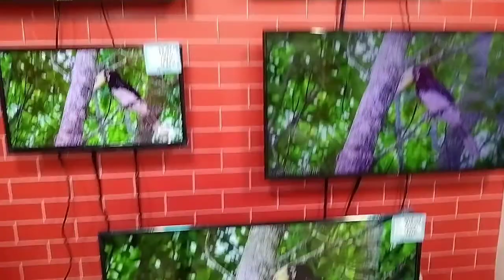Pentanik LED TV Happy Customer | TV price in Bangladesh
Ponnobd Electronics is one of the top electronics, electric and home appliances brand with one of the  largest trusted online shop. We have a large amount of satisfied customer under the banner of Ponnobd in Bangladesh.
Ponnobd had entered into online business in 2017 nearly every aspect of modern life. The key secret behind the success of Ponnobd Electronics lays its variation of production capacity and customized orientation of new product
as per the demand of customer. We are here to decorate your home with full of joy & happiness. Our satisfied customer is our power and we strongly believe in after sell service. We have a large team consisting of 45 dedicated members.

Ponnobd Electronics is dedicated to building a more advanced society through the different types of Electronics products like LED TV, Air Conditioner, Home Appliances, Kitchen Appliances, Accessories & Gadgets products :

আসসালামু আলাইকুম। Ponnobd Electronics পেজে আপনাকে স্বাগতম। আমরা মূলত Pentanik ব্র্যান্ডের এলইডি টেলিভিশন সহ বিভিন্ন ইলেক্ট্রনিক্স সামগ্রী বিক্রয় করে থাকি। আমাদের লক্ষ্য বাংলাদেশের প্রতিটি ঘরে সবচেয়ে কম দামে ভালো মানের পণ্য পৌঁছে দেয়া। এবং সেই সাথে ভালো সার্ভিস বজায় রাখা | আপনাদের ভালোবাসায় আমরা ৬ বছরে দারুণ সাড়া পেয়েছি। ইতিমধ্যেই আমরা ঢাকা শহরে তিনটি শো-রুম, একটি সার্ভিস সেন্টার, একটি অফিস, একটি কল সেন্টার ও ৪০ জন দক্ষ কর্মী তৈরি করতে সক্ষম হয়েছি, যারা সকলেই আপনাদের সেবায় সার্বক্ষণিক নিয়োজিত। সুতরাং, আমাদের সামনে এগিয়ে যাওয়ার জন্য আপনাদের দোয়া এবং সহযোগিতা একান্তভাবে কামনা করছি।
আপনি চাইলে বিস্তারিত জানার জন্য আমাদের ওয়েবসাইটে ভিজিট করতে পারেন এবং নিশ্চিন্তে অর্ডার করুন। আমরা সারা বাংলাদেশে কুরিয়ার সার্ভিসের মাধ্যমে টিভি ডেলিভারি এবং ঢাকা শহরে হোম ডেলিভারি দিয়ে থাকি। অথবা, আমাদের নিজস্ব শো-রুমে এসে দেখে, কোয়ালিটি যাচাই করে নিতে পারবেন।

উত্তরা শোরুমের ঠিকানাঃ
দোকান নং-১০৬ (৩য় তলা),সাইদ গ্র্যান্ড সেন্টার,হাউজ-৮৯,
রোড-২৮,সেক্টর-৭, উত্তরা, ঢাকা-১২৩০ মোবাইলঃ 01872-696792

মিরপুর শোরুমের ঠিকানাঃ
৪৮, পশ্চিম শেওড়াপাড়া, বেগম রোকেয়া সরণী, মিরপুর,
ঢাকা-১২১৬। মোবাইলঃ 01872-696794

৩য় শো-রুম (গুলশান) এর লোকেশনঃ
নাভানা টাওয়ার, দোকান নং-৭ (৩য় তলা), গুলশান-১, ঢাকা-১২১২
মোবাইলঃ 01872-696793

সার্ভিস সেন্টারের ঠিকানাঃ
৪৬, পশ্চিম শেওড়াপাড়া, বেগম রোকেয়া সরণী, মিরপুর,
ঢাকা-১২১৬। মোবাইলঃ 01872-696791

হেড অফিসের ঠিকানাঃ
৪৬, পশ্চিম শেওড়াপাড়া, বেগম রোকেয়া সরণী, মিরপুর,
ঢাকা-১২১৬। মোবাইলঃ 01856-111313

অর্ডার করুন আর বুঝে নিন :
১ বছরের পার্টস প্যানেল রিপ্লেসমেন্ট গ্যারান্টি
১০ বছরের সেরা সার্ভিস ওয়্যারেন্টি
সর্বাধুনিক প্রযুক্তির প্যানেল
বিদ্যুৎ সাশ্রয়ী ও গুনগত মান সম্পন্ন
মোবাইল/পেনড্রাইভ দ্বারা ভিডিও দেখতে পারবেন
কম্পিউটার মনিটর হিসেবে ব্যবহার করতে পারবেন
ইউটিউব, ফেসবুক সহ ইন্টারনেট ব্রাউজিং এর সুবিধা